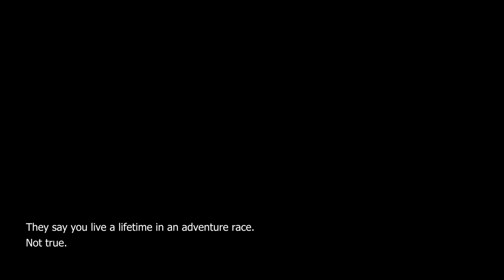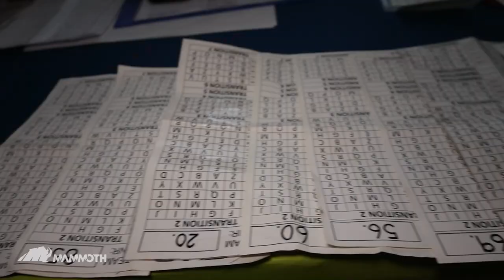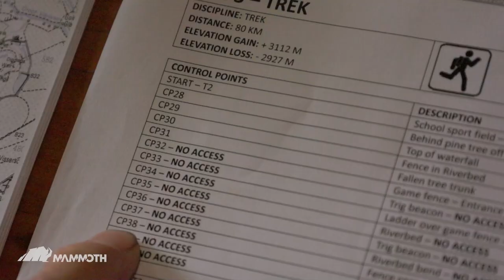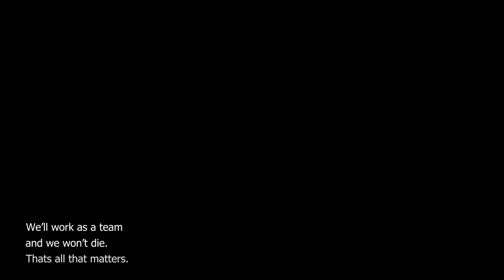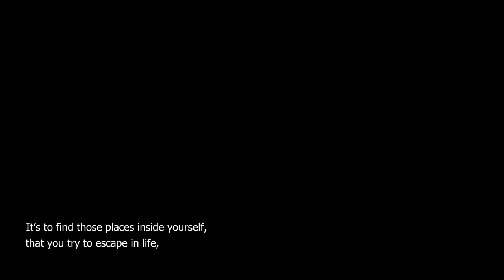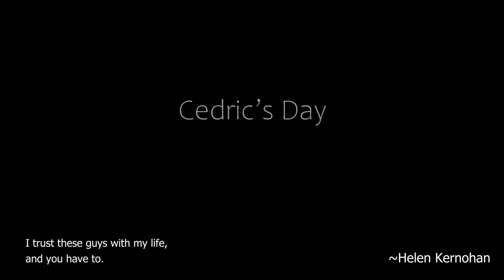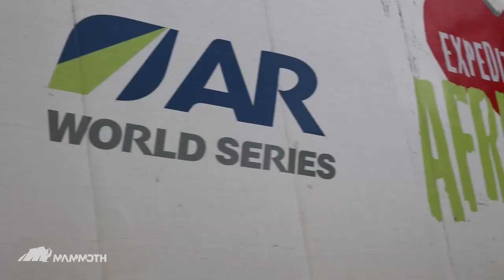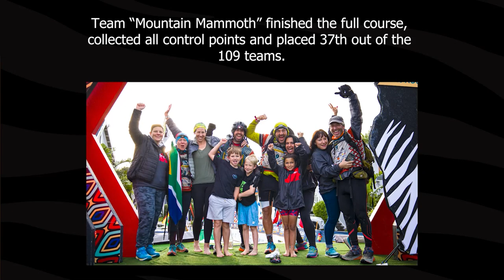ARWS - Adventure Racing -AFRICA - The Mountain Mammoth Documentary. Kouga South Africa. 2023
Team Mountain Mammoth (Team 19) competes in the grueling sport of ADVENTURE RACING on their biggest expedition yet.

10 days - 983km - 211hrs - 109 teams - 30 countries

Mountain mammoth completed the full course, collected all control points and placed 37th out of the 109 teams.